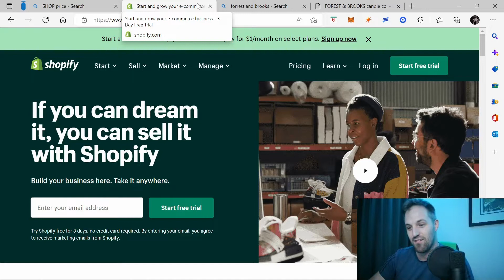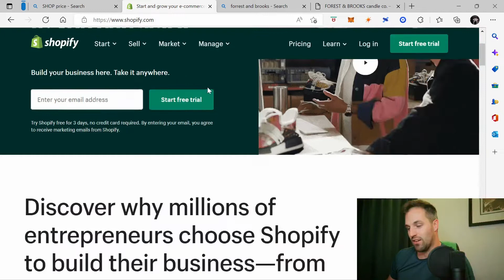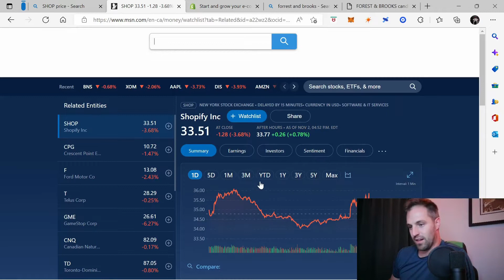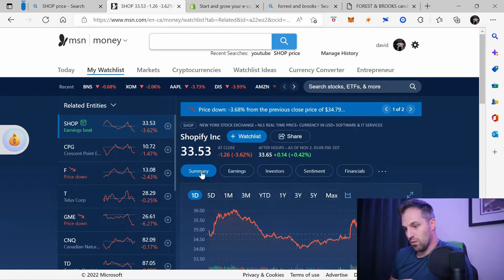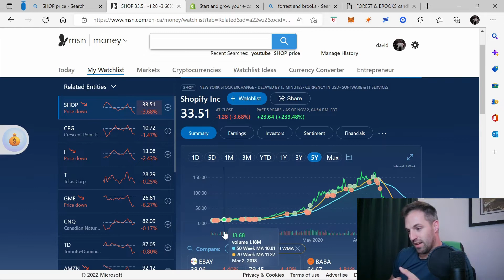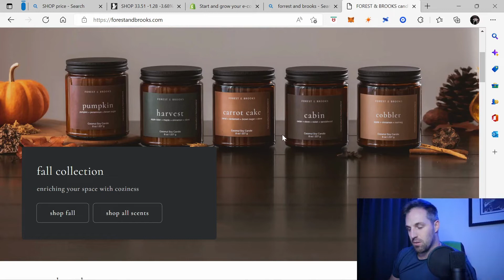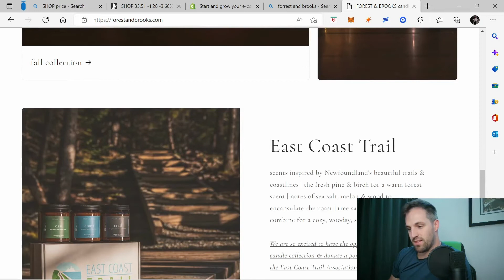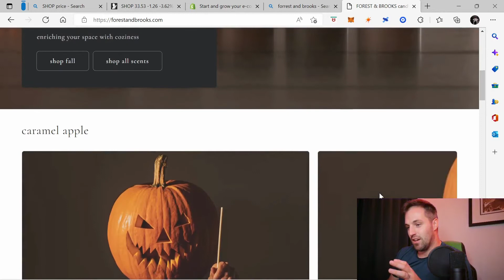SHOPIFY SEEMS LIKE A SMART BUY - Check Out Forest & Brooks Candle Co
Hey guys! Finally posting and editing videos on my channel. This turned out great. We are talking today about Shopify and why I think this is a buy for me. I post often!

David is inviting you to join Wealthsimple. Get up to $3,000 in cash to trade stocks or crypto commission-free! Use this code EMR_JA or the link below to sign up 🙌

For those buying in the US click here!!

for more details on books, videos, and upcoming events!!